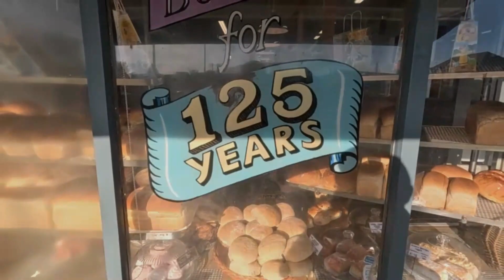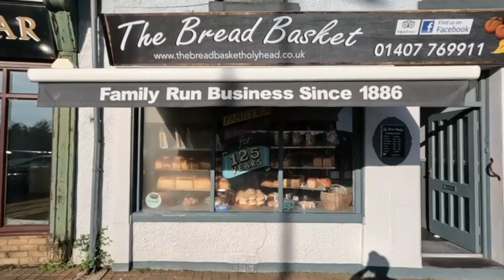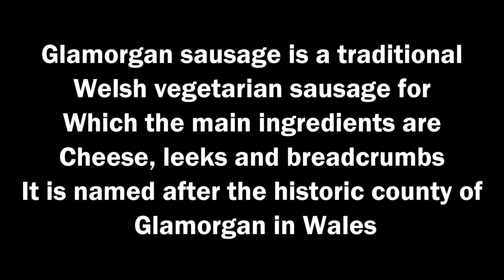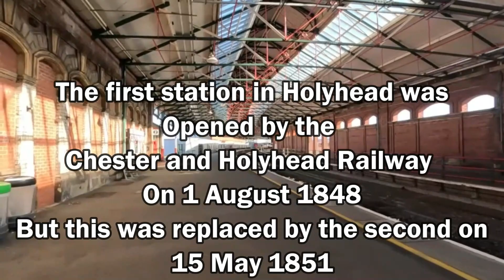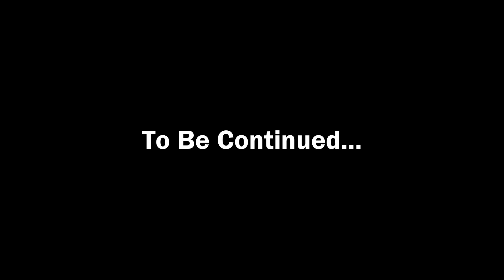Bakery Breakfast 🤤🤤🤤🤤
I'm looking for a café for a Welsh breakfast, but find this place